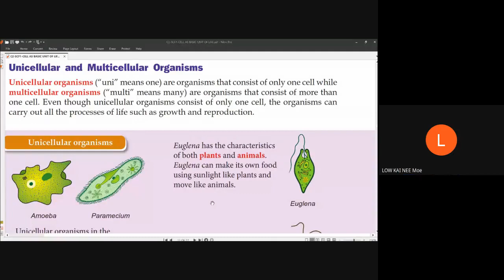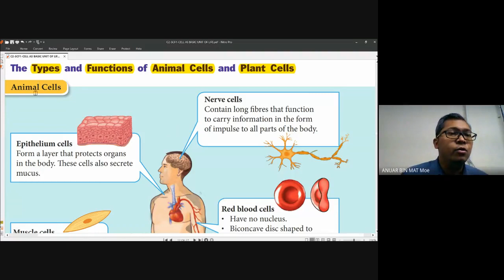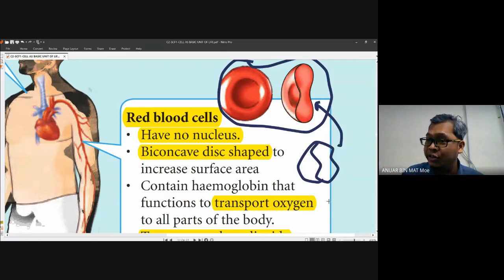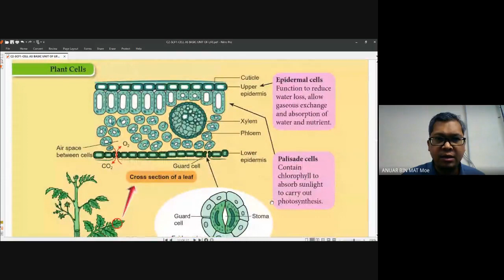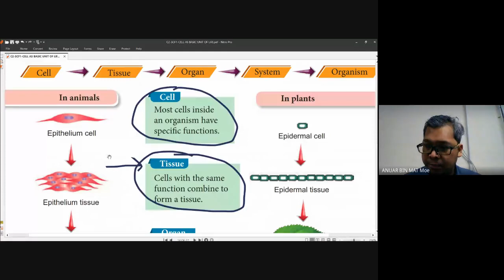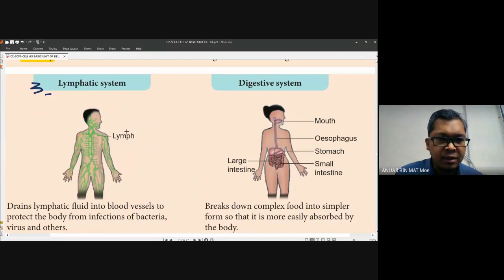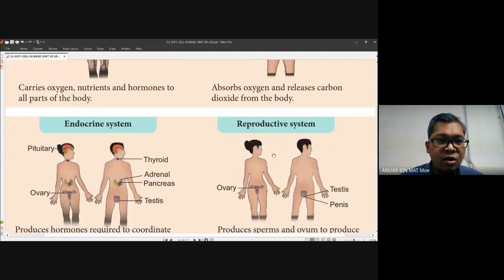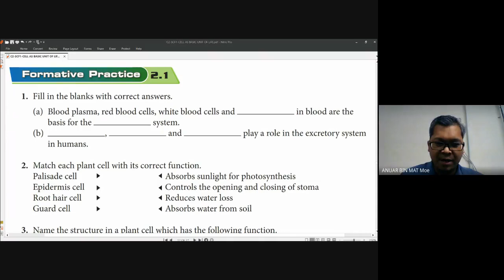PDPR SCIENCE 1AF WEDNESDAY, 3/3/2021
SCIENCE FORM 1 KSSM DLP 3.1 CELL STRUCTURE, FUNCTION, ORGANISATION, MULTICEL AND UNICEL ORGANISM, CELL ORGANISATION, SYSTEM IN HUMAN BODY